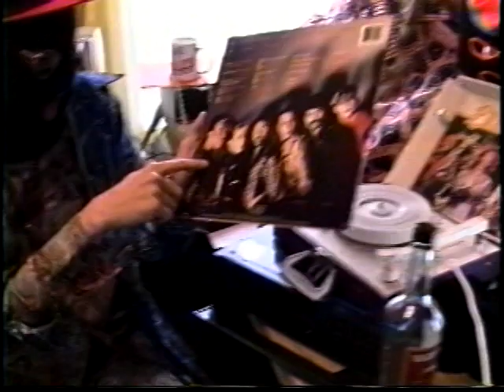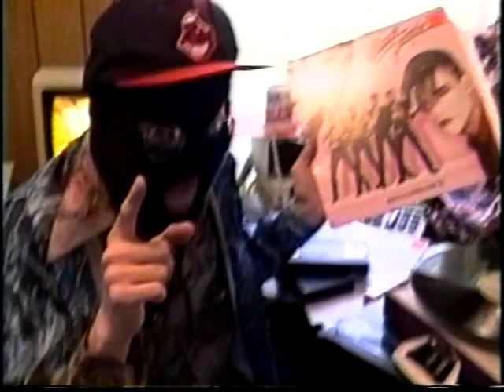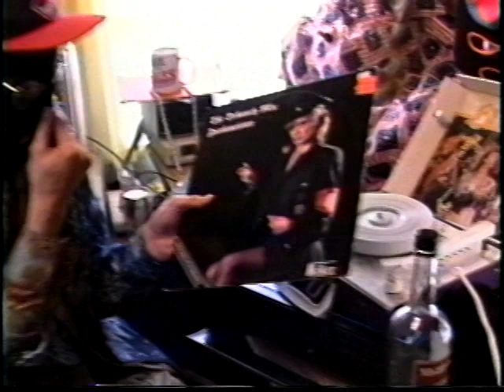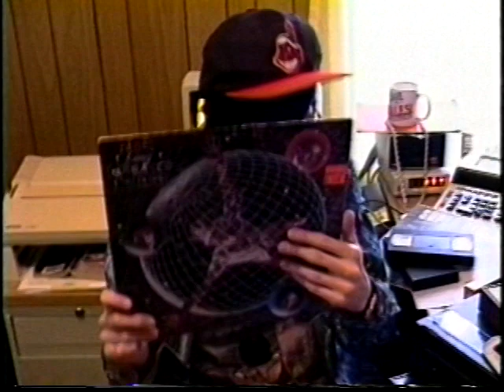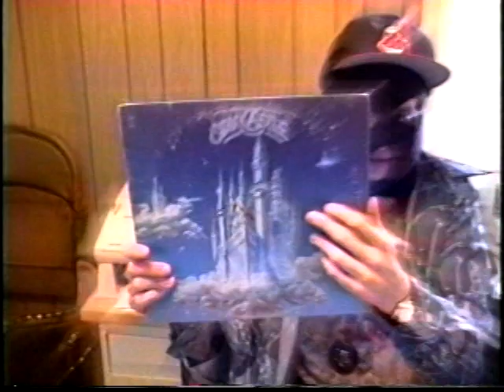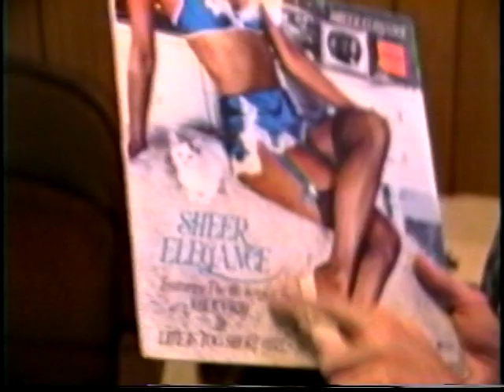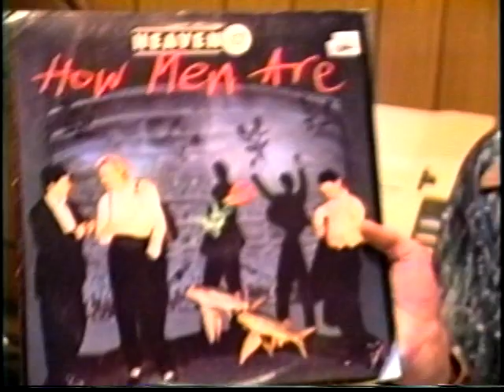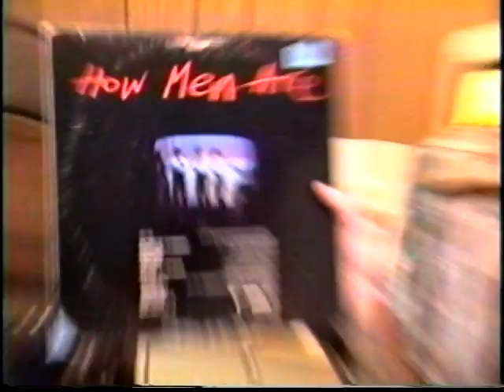Thunderbird Theatre #22 (Part 3 of 3)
Mr. Ski-Mask rants about things that suck and piss him off.
Including:

Grammy Awards, Metallica, Motley Crue & John Cougar.

He wants all sex and religion off TV.

The Bishop of Riverside shows off "Bee Safe or Bee Sorry" game from the Apple Tree Mall.

Hat of Lies - "Church is good"

and Yet Still More Loser Records